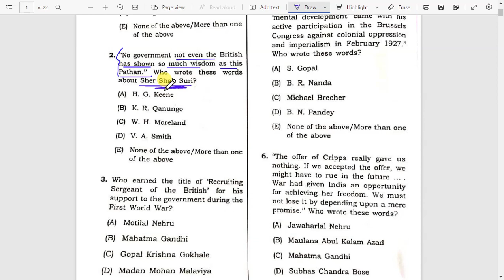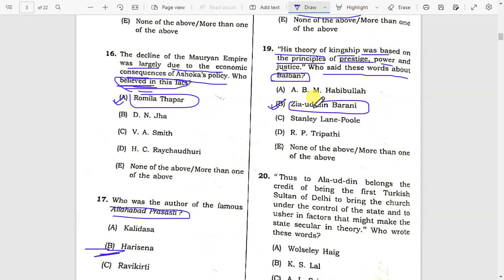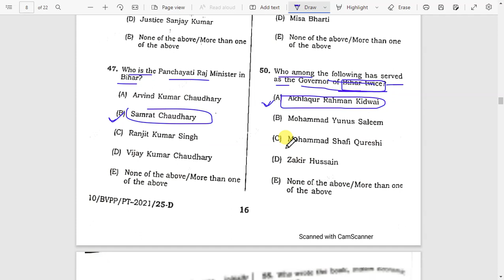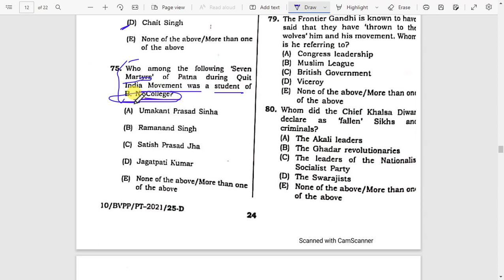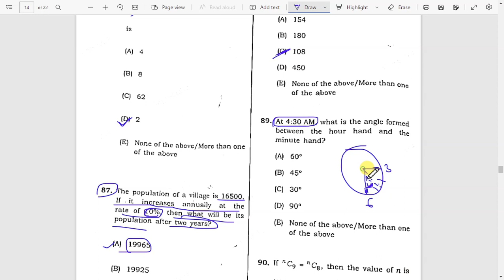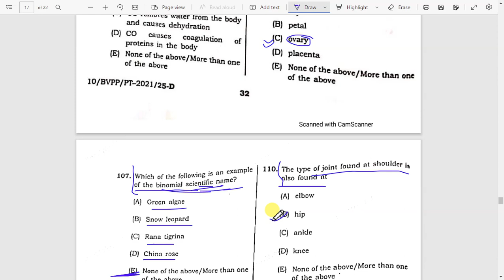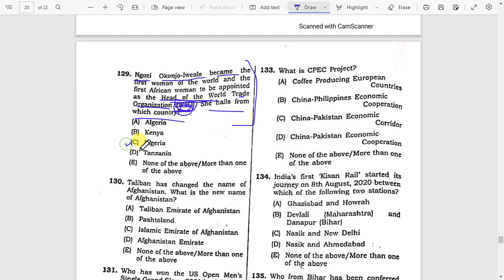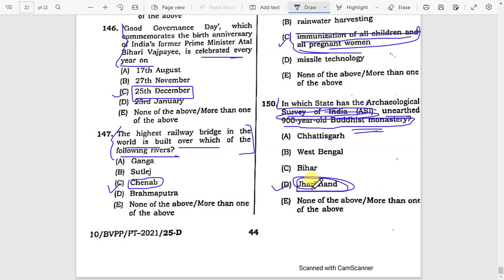BPSC CDPO - 2022 | (child development project officer) | Paper Solution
Dear viewers, in this video I have presented the solutions to the BPSC CDPO-2022 paper.